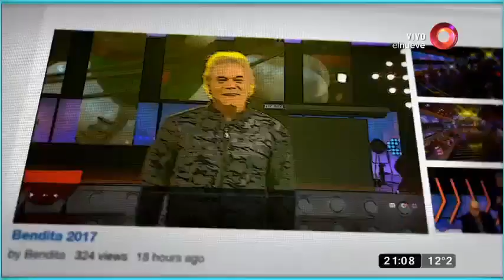¿Qué opinan de Lanata en Crónica?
¡Le dieron duro por sus opiniones sobre Venezuela!

Nos preguntábamos si en el reconocido medio nacional querían a Jorgito Lanata y esto fue lo que encontramos, ¡No lo quieren ni un poquito!